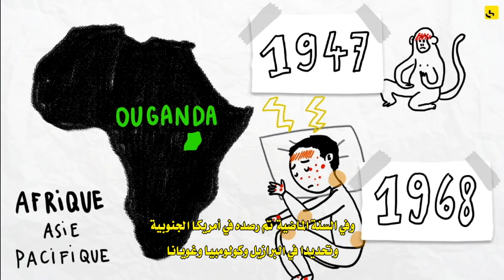نبراس المعرفة l فيروس زيكا القاتل (مترجم)